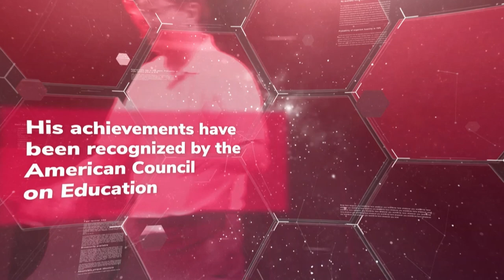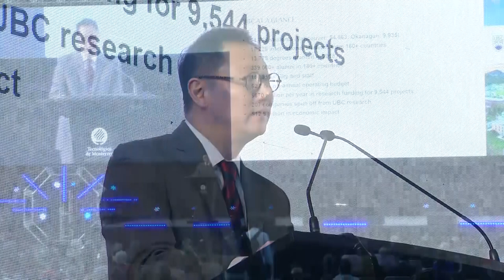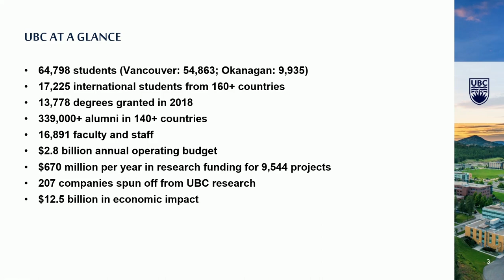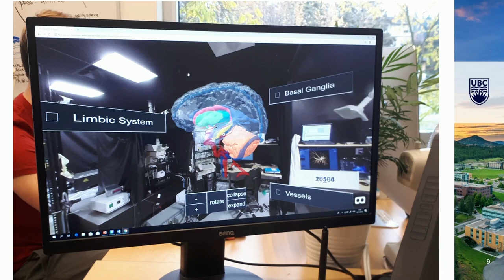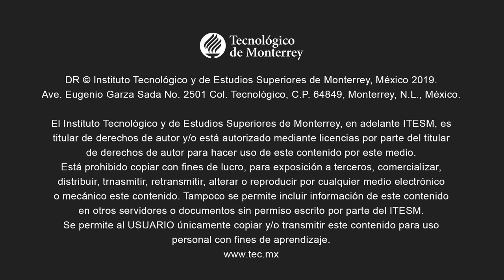Santa J. Ono, Conferencia Magistral CIIE 2019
Santa J. Ono, Presidente y Vicerrector, University of British Columbia impartiendo la conferencia magistral “Leveraging Human Capital to Advance Digital Innovation” durante el 6º Congreso Internacional de Innovación Educativa del Tecnológico de Monterrey realizado del 16 al 18 de diciembre en la ciudad de Monterrey en México. Santa J. Ono fue nombrado como 15º presidente y vicerrector de la University of British Columbia el 22 de noviembre de 2016.

Como profesor de medicina y biología, Ono ha trabajado en las universidades de Harvard, Johns Hopkins, University College London y Emory. Johns Hopkins lo incorporó a su Sociedad de Académicos, que honra a los antiguos profesores que han ganado distinción en sus campos. Ha sido incluido como miembro de la Royal Society of Chemistry, la Academia Canadiense de Ciencias de la Salud, la Asociación Americana para el Avance de la Ciencia y la Academia Nacional de Inventores, EE. UU.

La investigación de Ono abarca el sistema inmunológico, la inflamación ocular y la degeneración macular relacionada con la edad, una de las principales causas de ceguera.

Como Rector de la universidad, Ono también es conocido por su visión más allá del laboratorio. Fue el primer presidente asiático-estadounidense de la University of Cincinnati cuando fue nombrado en el 2012. Anteriormente, se desempeñó como Director de la Universidad y Vicepresidente Sénior de Asuntos Académicos. Antes de su reclutamiento en la University of Cincinnati, Ono fue Vicerrector Sénior y representante del Presidente de la Emory University.

Ono está profundamente comprometido con la diversidad, y sus logros han sido reconocidos por el American Council on Education con un premio que honra a las personas que han demostrado liderazgo y compromiso a nivel nacional para el avance de las minorías raciales y étnicas en la educación superior. En el 2017 recibió un Premio al Logro Profesional de la Asociación de Exalumnos de la University of Chicago, un honor que comparte con luminarias como Carl Sagan, Ed Asner y Kurt Vonnegut.

En el 2015 Inside Higher Education lo nombró el presidente de universidad más notable de Estados Unidos. Es un experto en el uso de las redes sociales para responder de manera rápida y directamente a las preocupaciones de la gente y para establecer conexiones personales y auténticas, en particular con los estudiantes.

Desde Ocutbre del 2018 el Dr. Ono se desempeña como miembro de la Junta Directiva de Universities Canada, es miembro del Comité Ejecutivo del Grupo U15 de Universidades de Investigación Canadienses y Presidente del Consejo de Universidades de Investigación de British Columbia (RUCBC).

Un ávido amante de la música, cuyos gustos van desde Rihanna hasta Rachmaninoff, Ono estudió en el Conservatorio de Música Peabody en Baltimore y, sorprendentemente, aún tiene tiempo para cantar y tocar su violonchelo, y en algunas ocasiones para tocar en el escenario de algún concierto. Su familia lo ayuda a mantener los pies en la tierra.